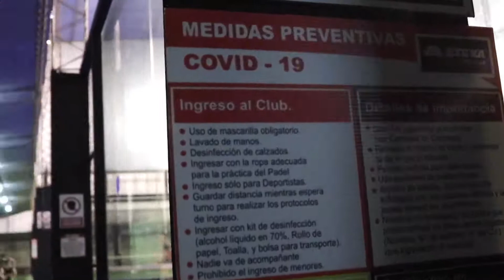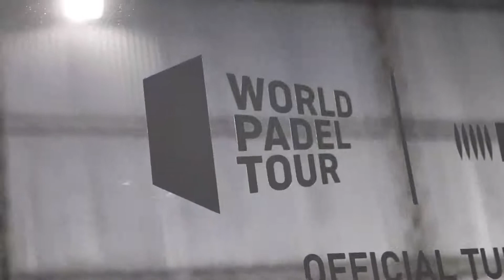Capitales del Pádel - ESEKA (Encarnación - Paraguay)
En nuestra visita por el sur de Paraguay nos dimos una vuelta por ESEKA Pádel, conocimos algo de su historia, proyectos y objetivos.

Pasá y disfruta la nota.